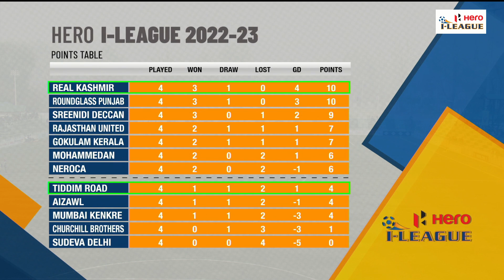Real Kashmir FC 3-2 TRAU FC | Hero I-League 2022-23 | Full Highlights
The Snow Leopards produced a brilliant second-half comeback to overcome TRAU FC 3-2 in Srinagar.